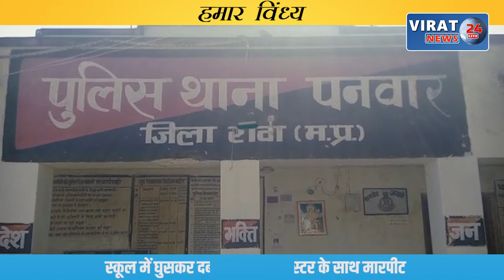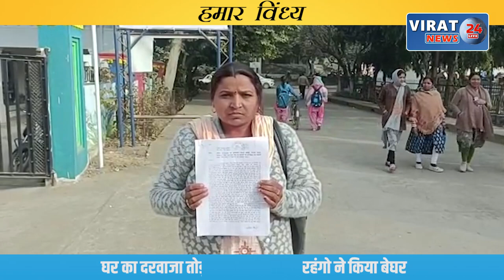रीवा के बघेली समाचार || 04/01/2022 || रीवा की दिन भर की तमाम बड़ी खबरें आपके बघेली भाषा में !